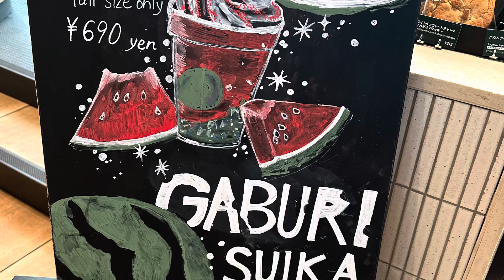2023年8月11日